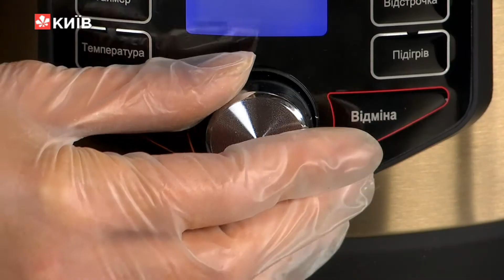Фіш енд Чіпс - рецепт дня від Ольги Сумської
Fish&Cheeps - Фіш енд Чіпс - страва дня! Готуємо в аероскороварці Yummy. Аероскороварка Yummy має чашу на 6 літрів - це найбільший об'єм для сучасних скороварок та мультиварок. Замовляйте за посиланням

Склад:
Картопля - 3 шт
Риба- 400 г
Лимон - 1 шт
Кріп сушений - 15 г
Яйце - 1 шт
Газована вода - 50 мл
Борошно - 50 г
Крохмаль - 50 г
Рослинна олія - для фритюру

Рибу очищаємо від кісток, збризкуємо лимонним соком і натираємо сушеним кропом. Виставляємо режим Жарка - Напіввиріб  і наливаємо олію.
Тим часом в мисці об'єднуємо борошно, сіль та крохмаль і газовану воду. Перемішуємо і додаємо яйце і лимонний сік. Перемішуємо до зникнення грудочок.
Коли масло добре нагрілося, обвалюємо рибу в клярі та обережно викладаємо в олію. Смажимо по кілька хвилин з обох боків.
Нарізаємо картоплю соломкою.
Обсмажену рибу викладаємо на серветки. І в ту ж олію відправляємо картоплю. Смажимо до готовності.
Готову картоплю також викладаємо на серветку і позбавляємось зайвого жиру. Кладемо в блюдо, зверху додаємо рибу і солимо.
Смачного!